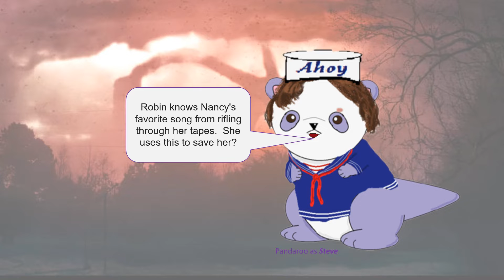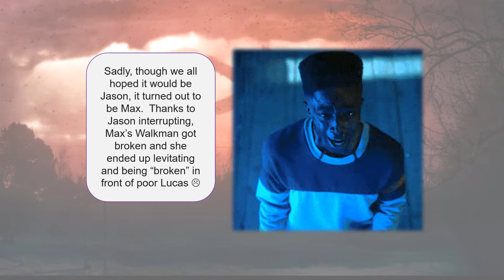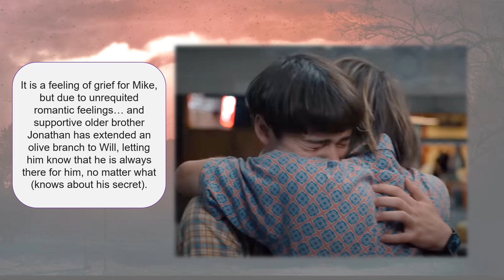Stranger Things 4 theories - as told by Zoo'd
Some of the "animals" from @zoodanimalhybridfriends7406 are huge mega fans of Stranger Things (thought aren't we all?) and they share some of their favorite fan theories.
Which ones do you agree with?  What shocked you in the show?